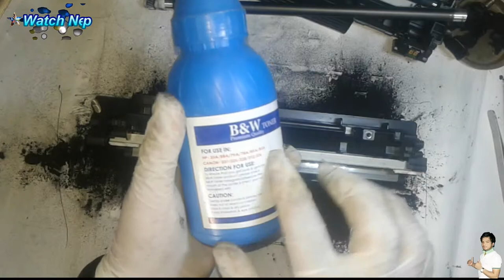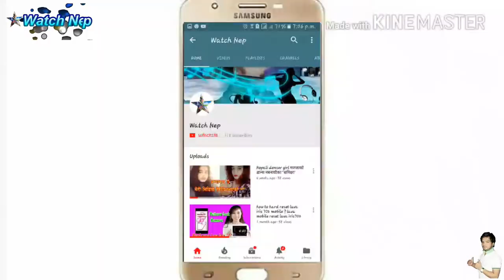Canon ImageClass MF Series,|Toner Cartridges and Toner Refills | ताेनर रिफिल कसरी गर्न ?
plz do not forget click it link for General Knowledge.